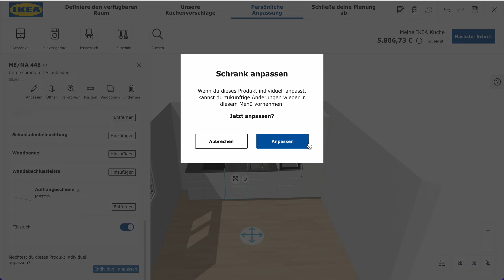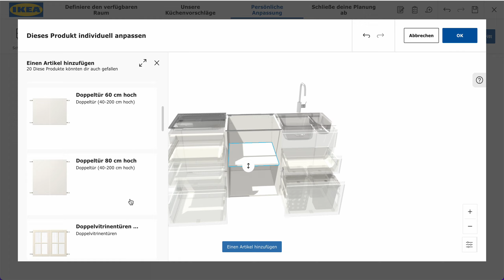Ikea Tutorial - Einen Schrank bearbeiten und anpassen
Ein Küchenschrank oder Schubladen für all Ihre Küchenutensilien? Die gewählten Korpusse können je nach Verwendungszweck individuell gestaltet werden. Sollen die Türen durch Schubladen ersetzt werden oder Böden oder Schubladen im Inneren des Korpus hinzugefügt werden? Wir erklären hier, wie das ganz einfach geht.